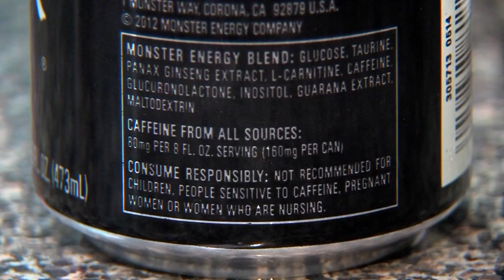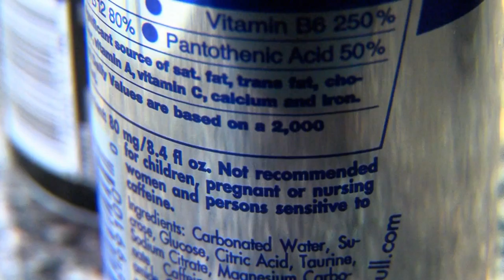UNM Study: Energy drinks bad for kids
An analysis of national poison control data shows that energy drinks and young kids don't mix.